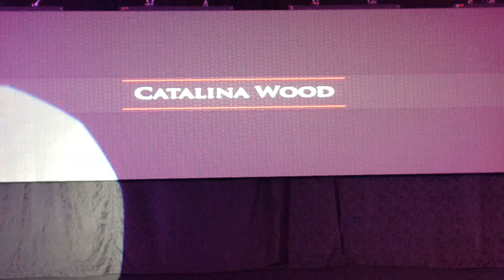CATALINA WOOD IMPUSO SU ELEGANCIA CON LA COLECCIÓN TIMELESS EN LA EXPO FASHION MARIELA 2016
La diseñadora Catalina Wood se unió a la celebración por los 10 años de Revista Mariela con la presentación de su colección denominada TIMELESS, el pasado domingo, en las instalaciones del Centro de Convenciones Simón Bolívar de Guayaquil.

Un desfile que contó con la participación de destacadas figuras de la belleza como Geraldine Meitzner, Reina de Guayaquil 2016; Ma. Belén Cedeño, Reina de Guayaquil 2015;  Andrea Villacrés, Primera Princesa Miss World 2016; Andrea Torres, Reina de Guayaquil 2014 y actual presentadora de televisión; Romina Zeballos, Reina de Guayaquil 2012; Mirka Cabrera, Miss World Ecuador 2016 entre otras modelos. La creativa quiso dirigir esta muestra a la mujer glamorosa y elegante que traspasa tendencias. Como su nombre lo define son prendas atemporales que se pueden hasta heredar de generación a generación, ideada para una mujer muy femenina, donde cada pieza nace de un diseño y confección para luego cobrar vida con quien la lleve. En TIMELESS se pudo apreciar encajes, tul y sedas. Elegantes vestidos cortos y largos, faldas, y enterizos en colores perla, negro, dorado, plata y nude se ganaron la aceptación del público por su perfecta combinación de siluetas y texturas.

Según Catalina, el glamour es eterno y sin tendencias. “Mi idea es diseñar vestuarios que nos hagan sentir hermosas, donde la mujer no es presa de las tendencias, sino que crea las suyas propias.”, acotó. Este año la modista celebró sus 15 años de trayectoria en el mundo de la moda